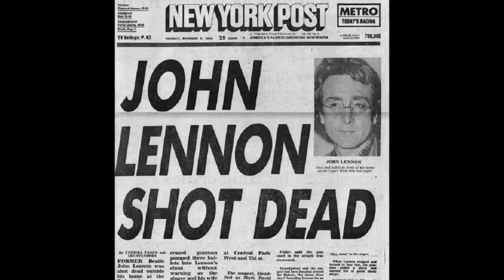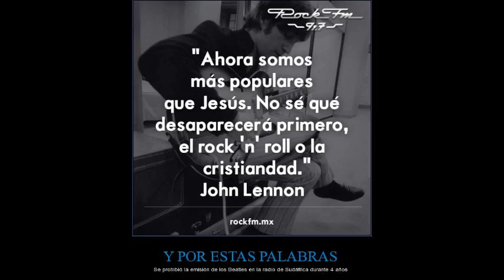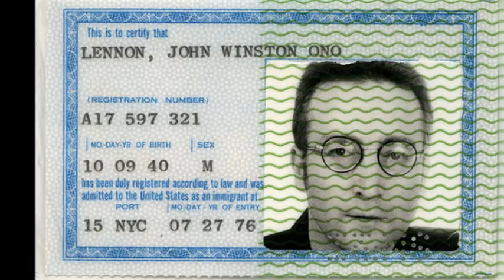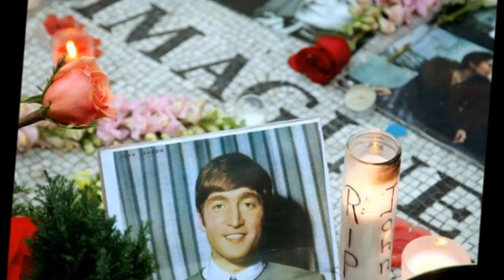Vídeo recordando a John Lennon.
Este vídeo lo hice especialmente por el día de hoy, sé que no es el mejor pero soy nueva en YouTube :) agradecería que hicieras tus comentarios y críticas constructivas, al igual que suscribirte. Mis vídeos futuros serán de otras temática Beatle:

ÚNETE A MIS PÁGINAS

¿Te gusta leer o tienes wattpad? ¡Sígueme! Fanfics e historias originales.